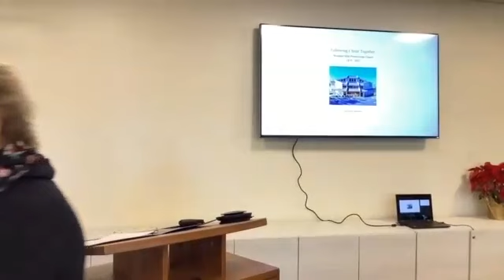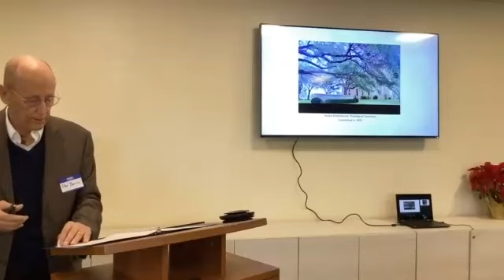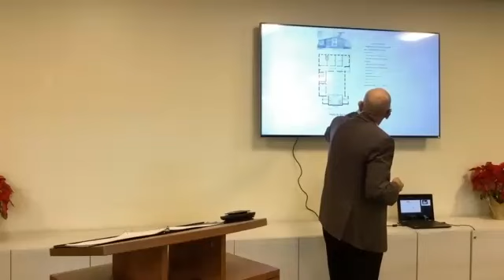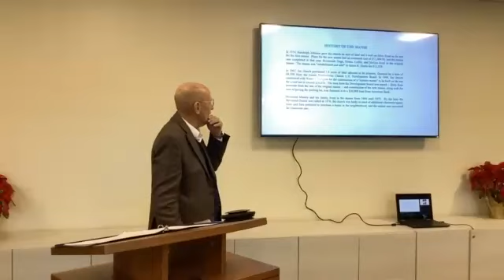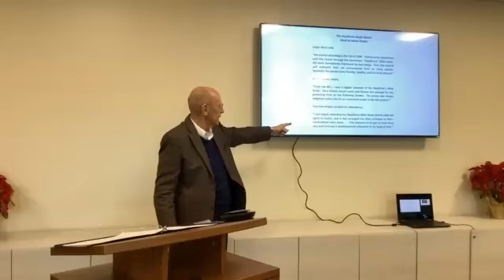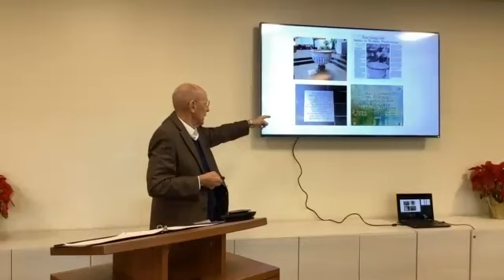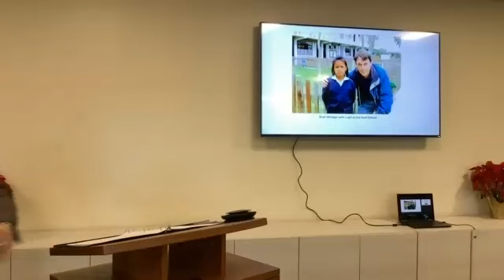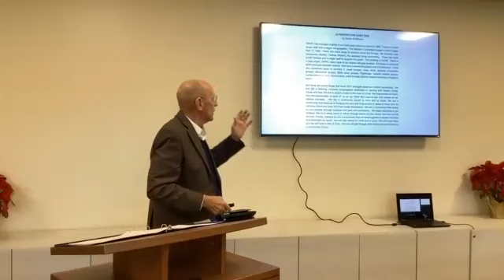EHG - The Intertwined History of Westlake Hills Presbyterian and the Eanes School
Phil Barnes will share the intertwined histories of Westlake Hills Presbyterian and the Eanes School.